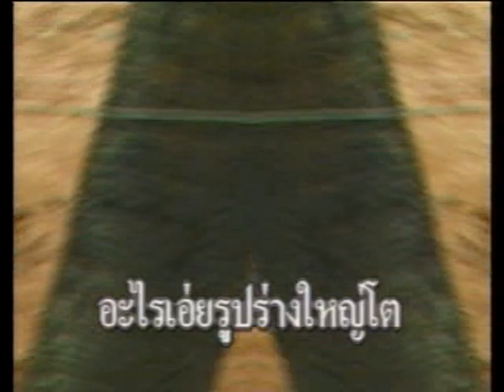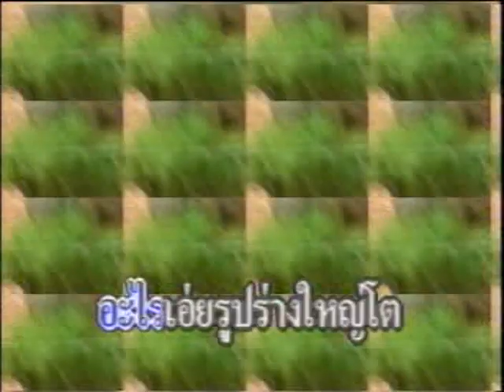4-20 เพลงเด็ก - อะไรเอ่ย